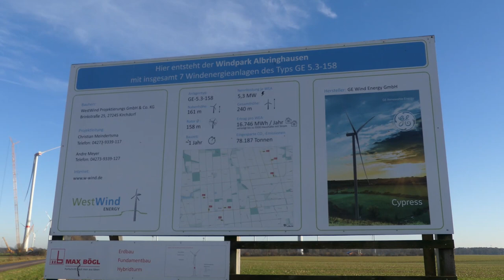Albringhausen Repowering Januar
Dieses Video zeigt den Beginn des Repowerings im Windpark Albringhausen. 13 Enron Wind 1.5s werden abgebaut seit Anfang Januar. Vorgesehen sind als neue Anlagen Enercon E-160 EP5 in der neuen E3-Version. Außerdem stehen in dem Park: 7 GE Wind Energy 5.3-158 und 3 Enercon E-70. Viel Spaß beim Anschauen!

This video shows the begin of the Repowering at wind farm Albringhausen. 13 Enron Wind 1.5s will be dismantled since January. These turbines will be replaced by Enercon E-160 EP5 in the E3 version. Also in the park are: 7 GE Wind Energy 5.3-158 and 3 Enercon E-70. Enjoy watching!

Dieses Video wird das erste Teil sein zum Repowering/This video will be the first part about this Repowering.